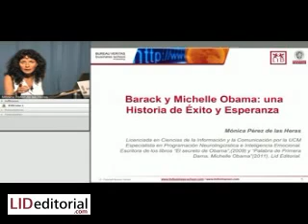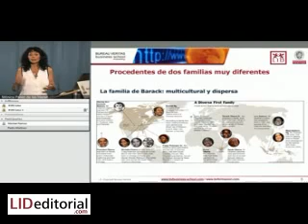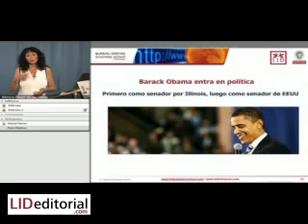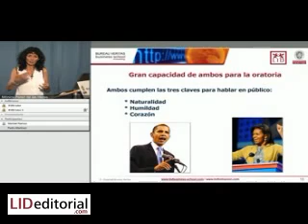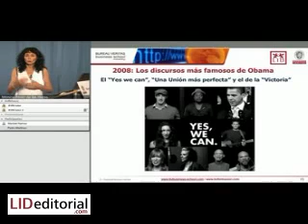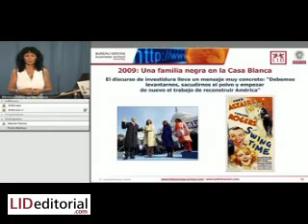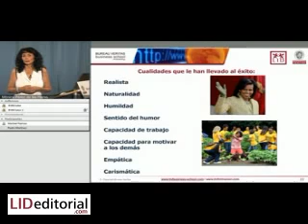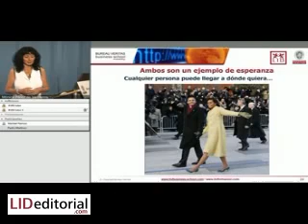Barack y Michelle Obama: una Historia de Éxito y Esperanza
Este es un webinar desarrollado en directo hace unos meses. El público asistente estaba siguiéndolo desde su casa, su oficina, etc. Se cuenta la historia de dos personajes: Barack Obama y Michelle Obama, en base a los dos libros publicados por Mónica Pérez de las Heras: "El secreto de Obama", "Palabra de Primera Dama. Michelle Obama", ambos de LID Editorial.